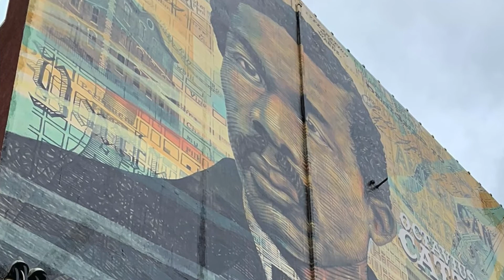Iconic Southside Philadelphia Street Art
Fantastic street art in and along Broad Street in South Philadelphia.

Let us help plan your next travel adventure by going

Want advice on moving to Portugal? I offer 1-2 hour Zoom or FB Messenger calls.